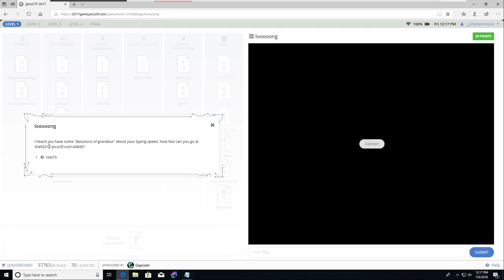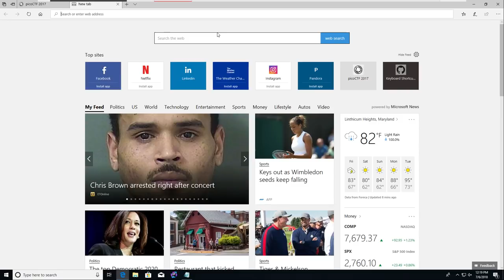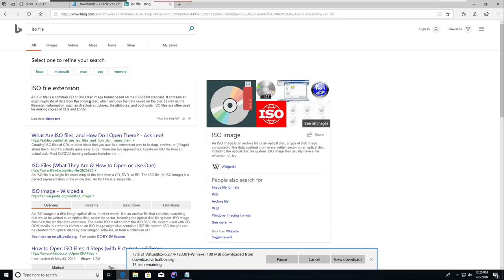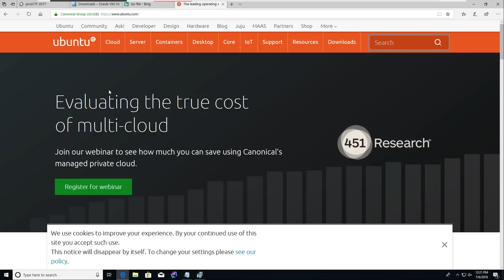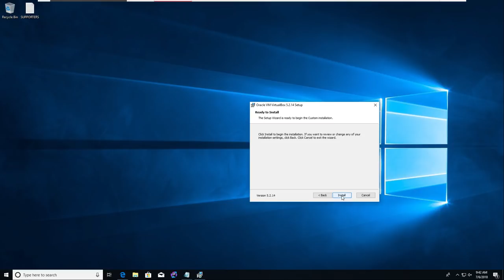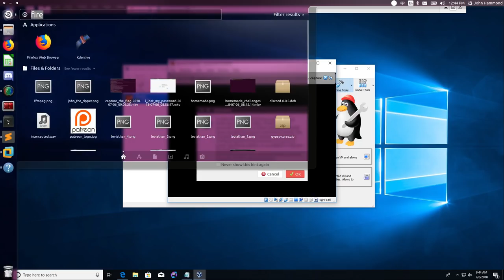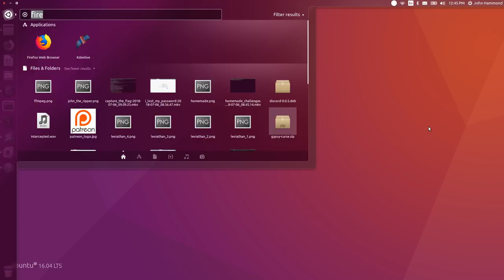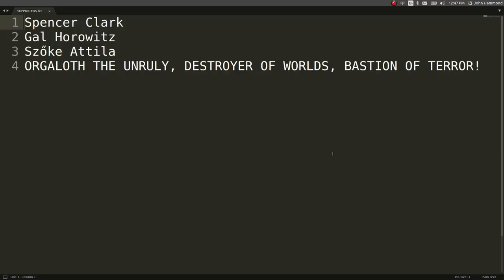PicoCTF 2017 [07] Getting a Linux VM